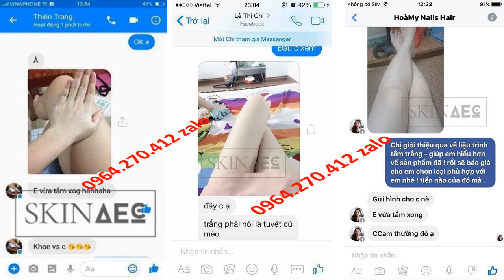sữa tắm trắng cam Skin AEC 0964270412 Zalo